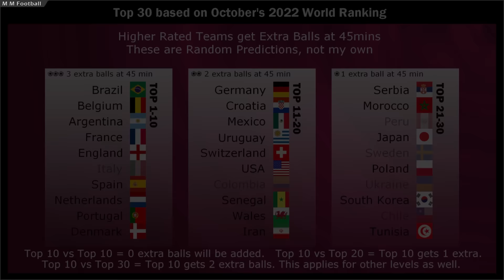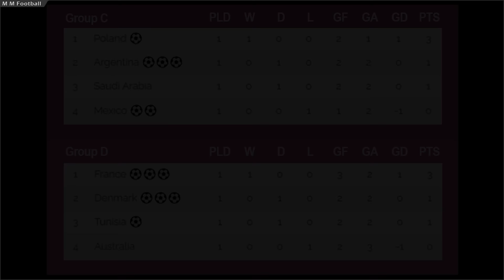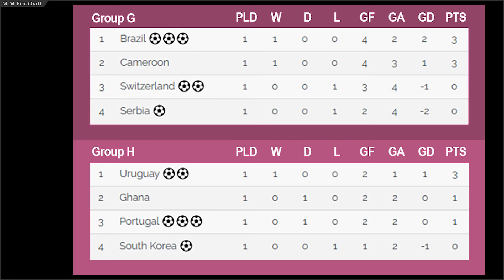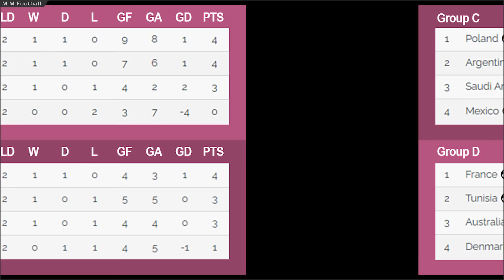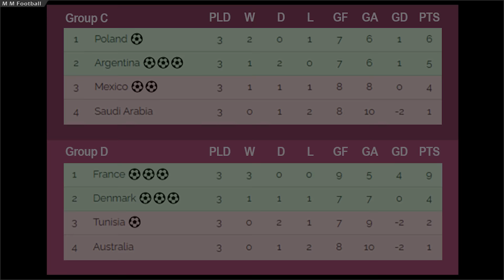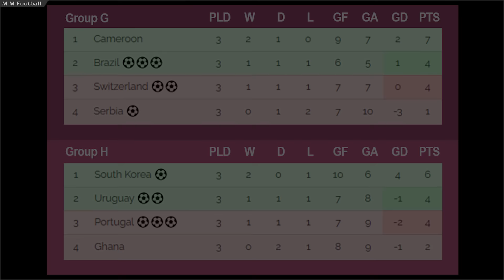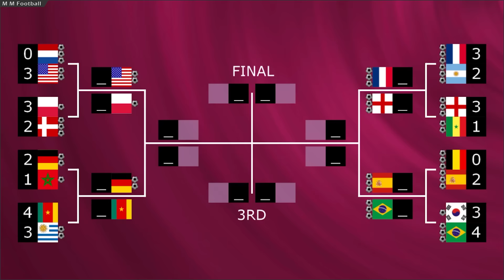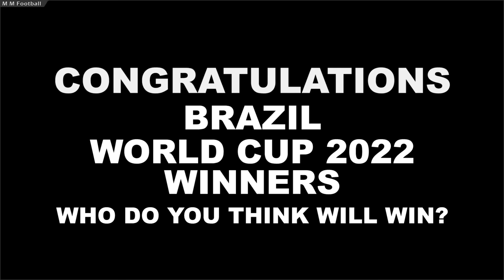WORLD CUP 2022 Beat The Keeper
From Group Stages to Final this video is the whole World Cup featuring all 32 teams and is just under 42 minutes long!

Top 10 Teams get 3 extra balls at 45 mins.
Top 11-20 Teams get 2 extra balls at 45 mins.
Top 21-30 Teams get 1 extra ball at 45 mins.
If a Top 10 Team plays another Top 10 Team there will be 0 extra balls.
If a Top 10 Team plays a team in 11-20th place 2 balls will be taken away leaving just 1 extra ball and so on.

All sound effects are from Freesound and are CC0.

End Screen and Thumbnail Background from Pexels
My Other Channels:
--Marks Marble Racing-- Football Related Races
Infected Car Race - Champions League 2021/22 🚗
🚗 Car Race Euro 2021 VS COPA America 2021
🚗 Champions & Europa League Final Car Race

YouTube Review Team.
Please Note that this video is 100% created by Marks Marble Football. It is not Content Reuse!
Items I'm using while creating videos:

Echo Dot

FAQ
Q  - Is this a game?
A - Not Really, I created it in Algodoo.

A - There's an app for the software to create it and it's called Algodoo.

Got your own Channel? Yes, then try this.